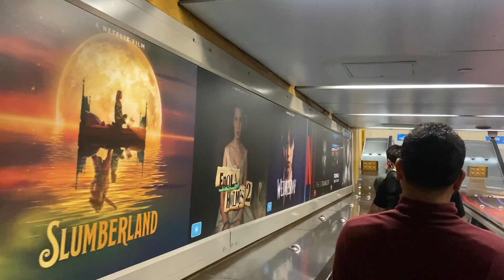#38 Austrália: diferentes realidades vs intercâmbio + fui reconhecido na praia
No vídeo de hoje vou mostrar alguns detalhes sobre o meu trabalho aqui na Austrália, assim como os preços dos planos de academia aqui na Austrália. Os suplementos são muito baratos, pretendo comprar um whey protein também, mas preciso primeiro receber meu pagamento.

Está pensando em fazer o seu intercâmbio em 2022 ou em 2023? Pensa em vir para a Austrália? Eu pensava muito em fazer o meu intercâmbio nos Estados Unidos ou no Canadá, mas mudei meus planos por conta da qualidade de vida na Austrália. Aqui nós temos o maior salário mínimo do mundo, então o poder de compra é algo que me ganhou bastante também. Estou muito feliz em estar morando aqui!

Costumo falar bastante sobre a cidade de Sydney, mas esse vídeo serve para vocês que vão vir para Brisbane, Melbourne, Gold Cost, Perth, Adelaide ou qualquer outra região do youtube.

Meu instagram pessoal: @lelecomentalizei

Até o próximo vídeo do Canal Mentalizei!

Leleco na área!